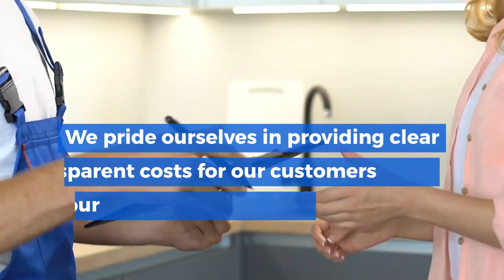plumbing contractor in singapore | sgplumbing.sg | 9227 9333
Plumbing contractor in Singapore is an expert who repairs, installs, and maintains the pipes of your place.  If there is any problem related to pipes, then you can not resolve that issue because you are not experienced; thus, it is suggested to hire who is an expert.

Address : Singapore 429358